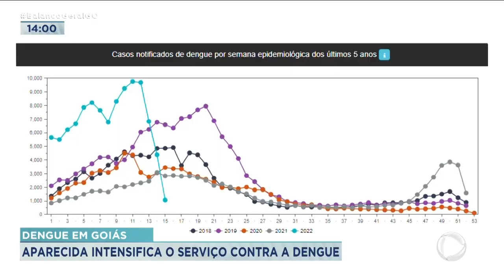DENGUE EM GOIÁS: APARECIDA INTENSIFICA O SERVIÇO CONTRA A DENGUE